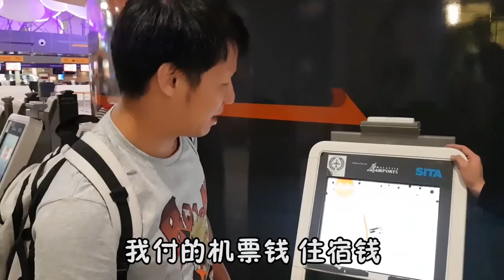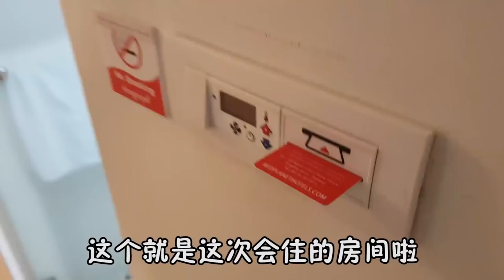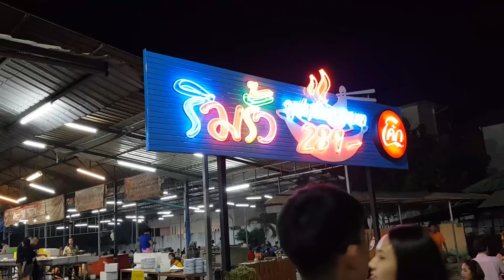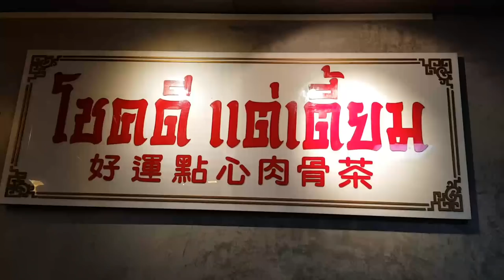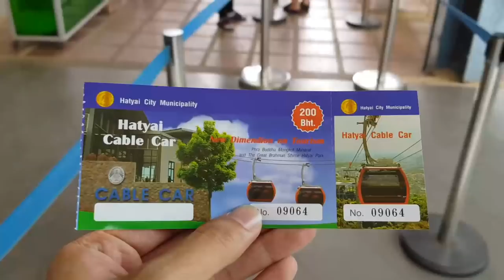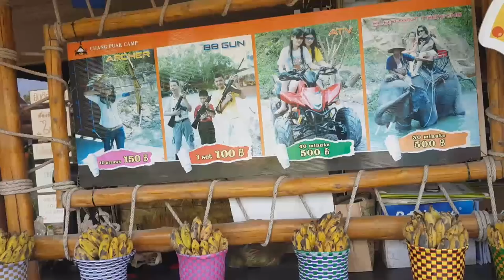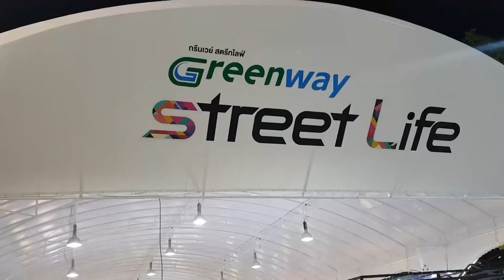【VLOG#67】【泰國合艾 1】玩得開心，沒突發狀況/驚險意外